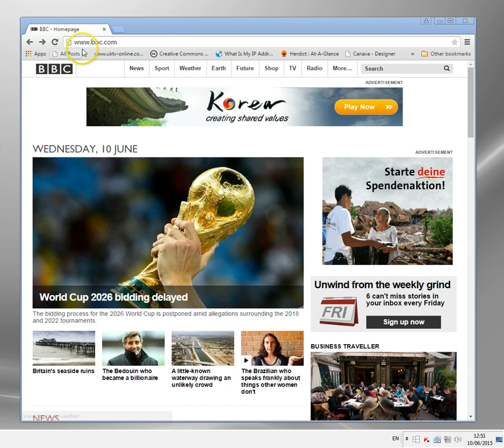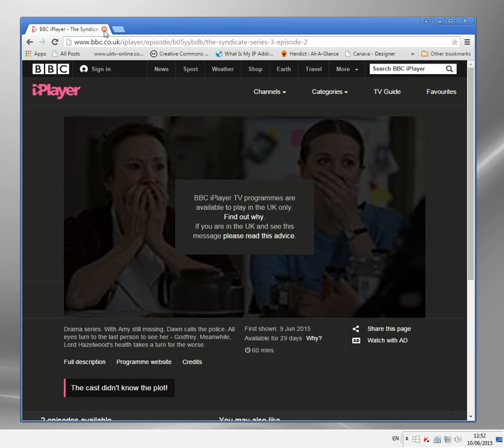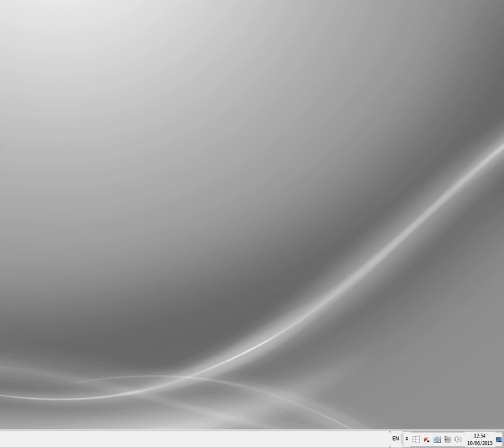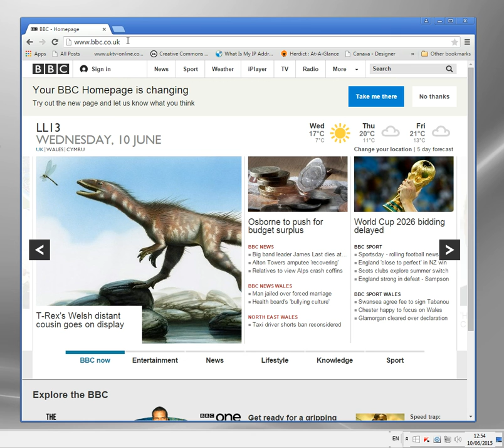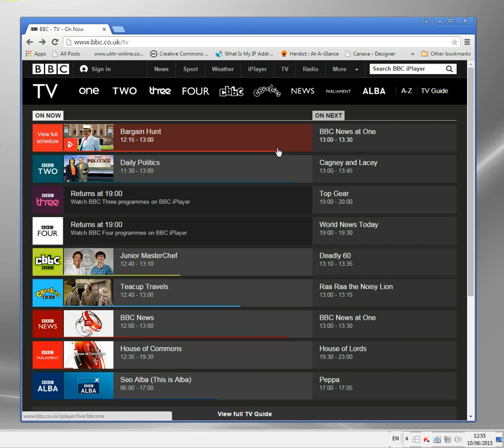How to Watch BBC Abroad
This video shows you how to change your IP address to a UK one in order to access websites which are normally blocked.  Here we see how a UK IP address will allow you to watch the news on your computer or stream directly to any internet devices.

The system allows you to modify your location whenever required, which means you can change your IP address at will.